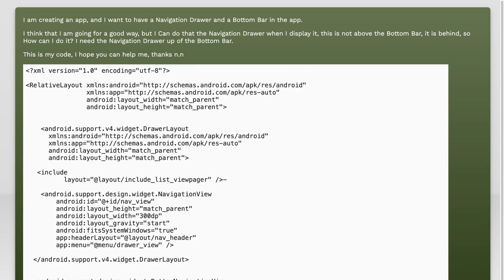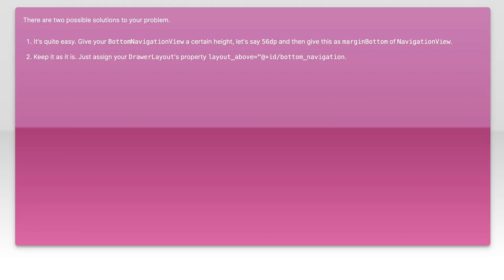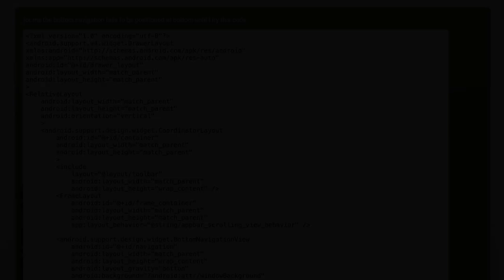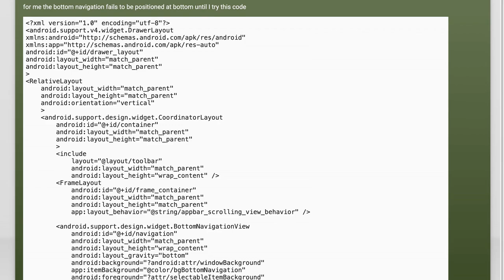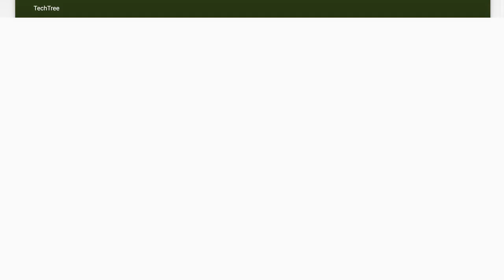How to create a Navigation Drawer and Bottom Bar in the same app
android: How to create a Navigation Drawer and Bottom Bar in the same app

Related to: android, navigation-drawer, bottombar